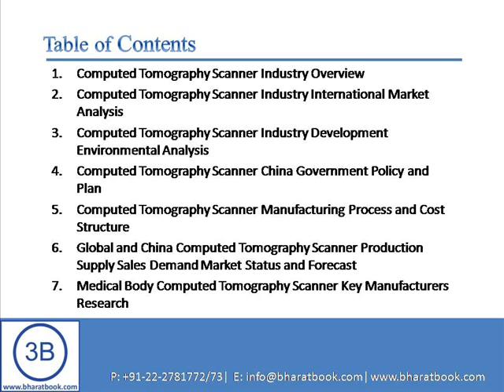Bharat Book Presents : Global and China Computed Tomography Scanner Industry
2014 Deep Research Report on Global and China Computed Tomography Scanner Industry was professional and depth research report on Global and China Computed Tomography Scanner industry. The report firstly introduced on Computed Tomography Scanner basic information included on Computed Tomography Scanner definition classification application industry chain structure industry overview; international market analysis, China domestic market analysis, Macroeconomic environment and economic situation analysis and influence, Computed Tomography Scanner industry policy and plan, Computed Tomography Scanner product specification, manufacturing process, product cost structure etc.

Then statistics Global and China key manufacturers Computed Tomography Scanner capacity production cost price profit production value gross margin etc details information, at the same time, statistics these manufacturers Computed Tomography Scanner products customers application capacity market position company contact information etc company related information, then collect all these manufacturers data and listed Global and China capacity production capacity market share production market share(by country, by 2S 16S 64S 128S 256S product type,by suppliers etc) supply demand shortage import export consumption etc data statistics, and then introduced Computed Tomography Scanner 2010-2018 capacity production price cost profit production value gross margin etc information. And also listed Computed Tomography Scanner upstream raw materials equipments and Down stream clients alternative products survey analysis and marketing strategy analysis, industry development trend and proposals.